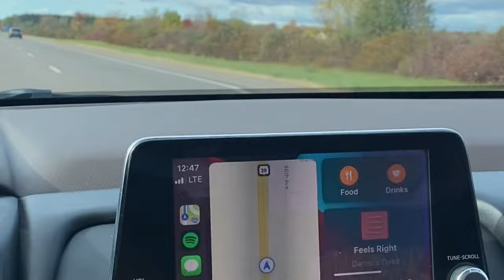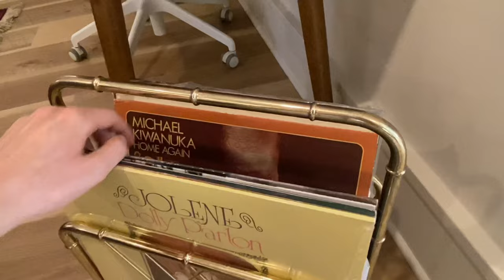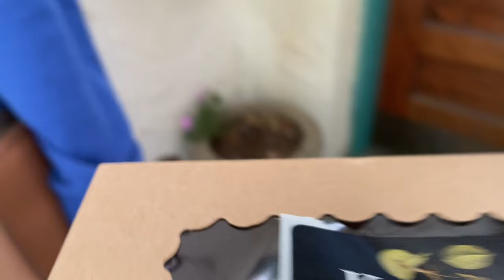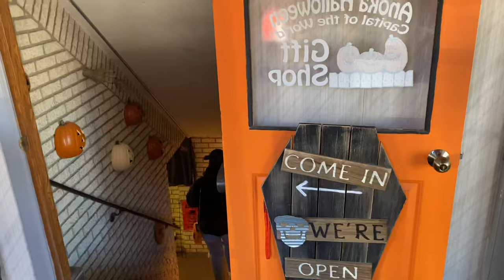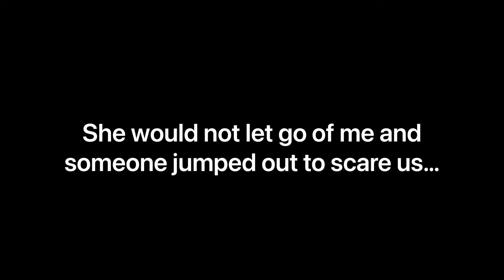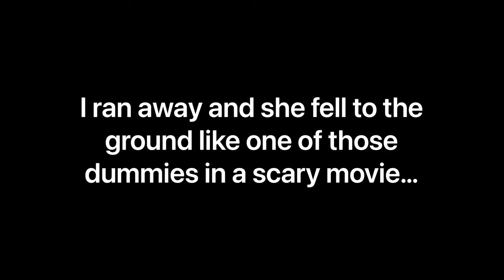VLOG: OG vlog | sisters weekend | Halloween | Annoka Minnesota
My very first vlog I never got around to editing.. My sister and I took a long weekend trip to Minneapolis and visited Anoka, MN - Halloween Capitol of the world. Would we recommend?? Watch to find out!